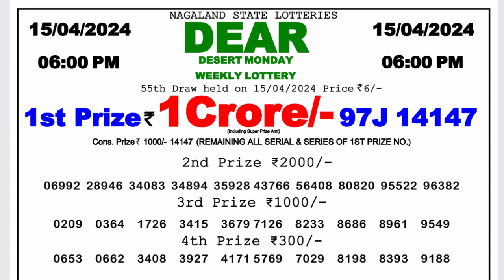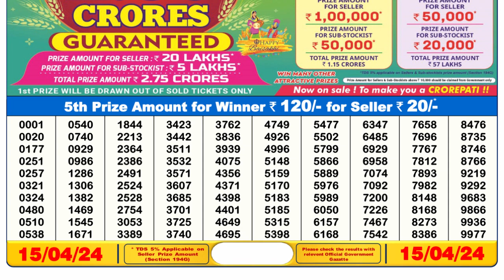🔴Dear Lottery Sambad Live 6pm today 15.04.24 Nagaland State Lottery Result